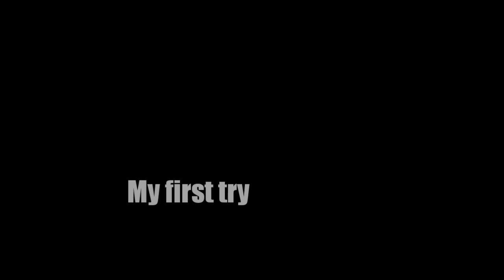Sideflip progression :D (2010)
~2010

Finally got it :D